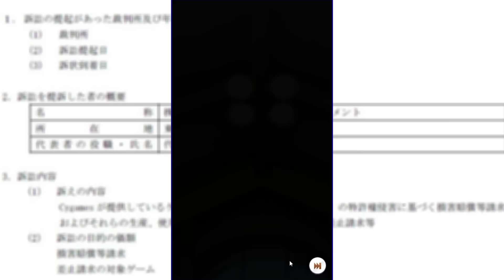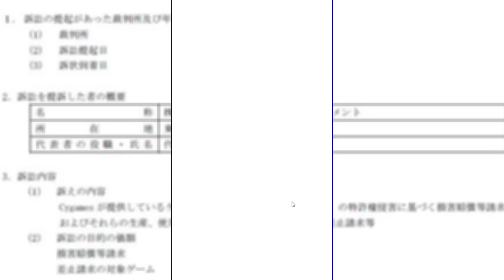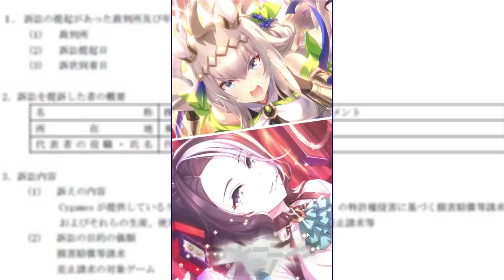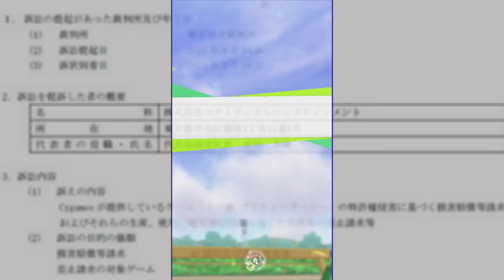ウマ娘を救いたい